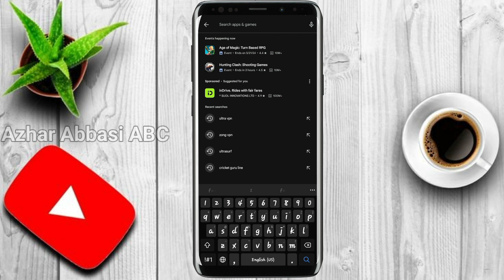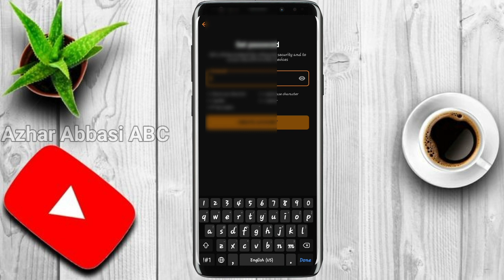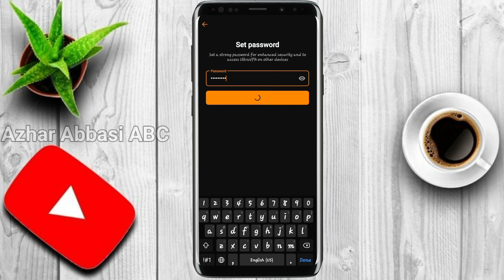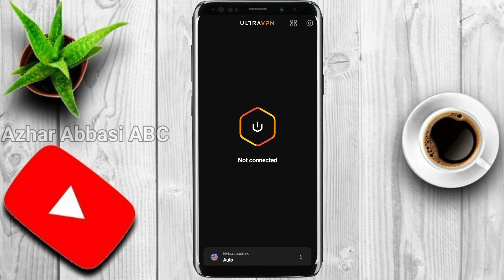Ultra VPN Secure USA VPN Proxy Kaise use Karen | ultra vpn app kaise chalayen | Ultra VPN Review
I share Knowledge about VPN app

"In this video I will Review Ultra Vpn how to use"

ultra vpn,
yandex vpn ultra fast & safe ml,
5g ultra speed vpn
mobily 60 riyal package vpn free 2024,
zain 60 riyal package vpn free,
mobily 60 riyal package vpn free 2023,
mobily 60 riyal package vpn free,
free vpn for windows 7 64 bit,
free vpn for iphone 6s plus,
free vpn for iphone 6,
top 5 free vpn for windows 10,
5g vpn free internet,
4g free vpn,
free vpn for indian server,
best free vpn for windows 7 32 bit,
3net vpn free internet,
3x vpn kaise use kare free fire,
mobily 30 riyal package vpn free,
3x vpn free fire,
top 3 best free vpn,
free vpn for windows 7 32 bit,
vpn 360 free,
free fire 3x vpn,
free vpn 30 day trial,
2023 free vpn master pro,
2023 free vpn free fire,
2024 best free vpn,
2023 free vpn,
2024 free vpn,
1 month free vpn,
100 percent free vpn,
1 vpn - best free vpn for chrome,
100 free vpn for android,
100 free vpn for iphone,
100 free vpn for firestick,
100 free vpn for pc,
100 free vpn,
how to get a vpn on xbox for warzone free,
free vpn for mac,
free vpn for firestick,
free vpn for pc,
free vpn for iphone